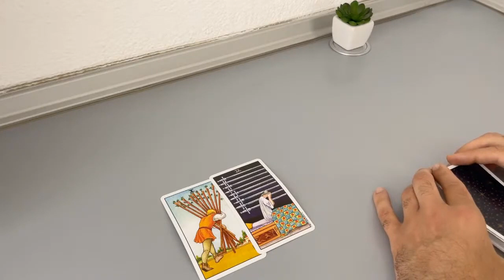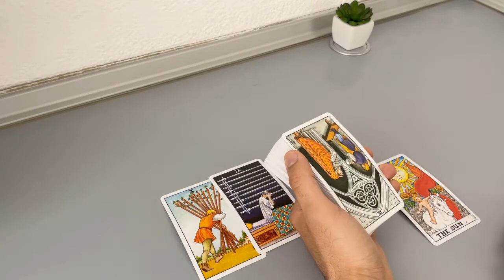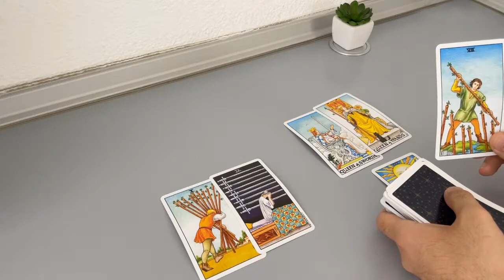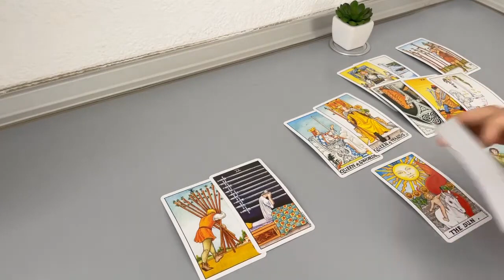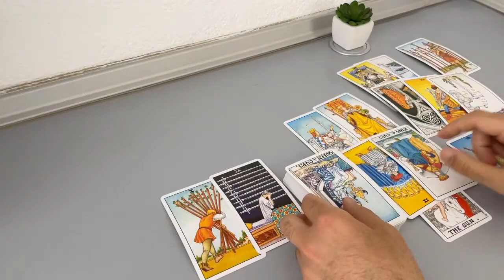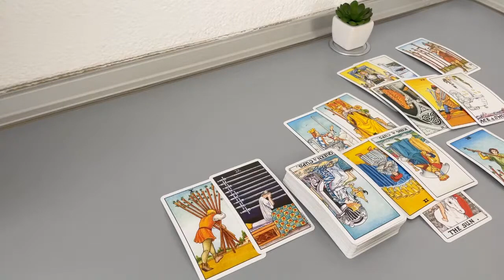CAPRICORN - There’s confusion if they have feelings… (May 27-31, Tarot)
(Limited Availability)